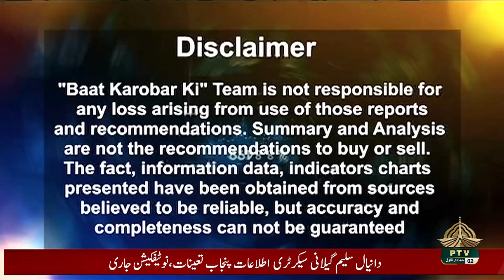BAAT KAROBAR KI - 16-11-2023